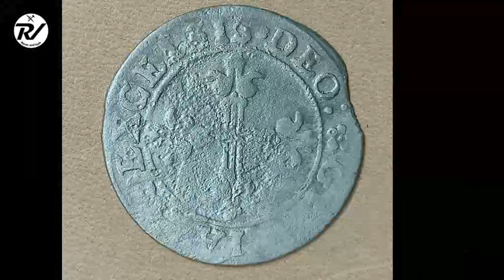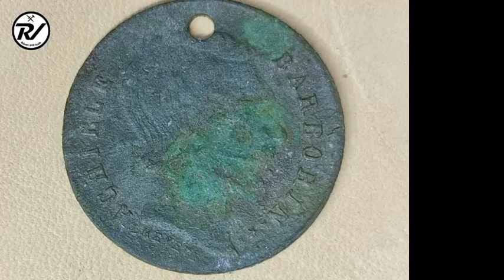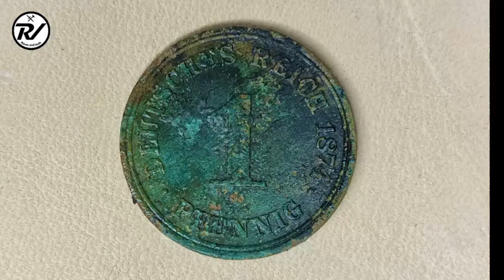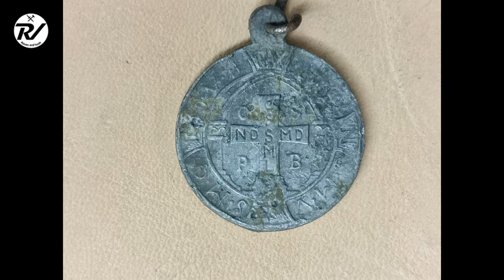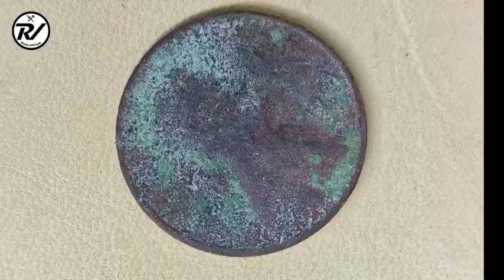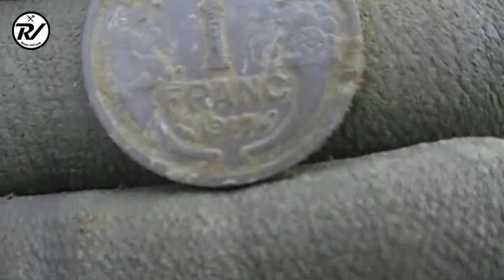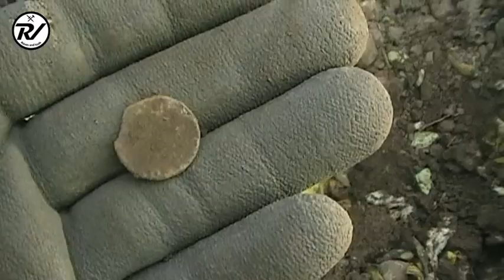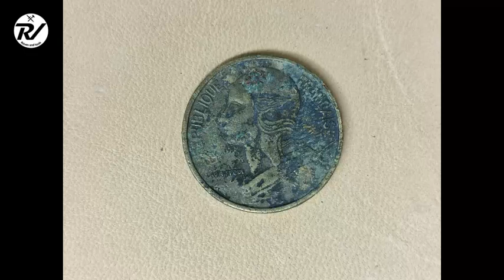Sortie détection:Un abonné se permet de me donner un conseil!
Aujourd’hui une vidéo détection en compagnie de mon garçon Maxime..